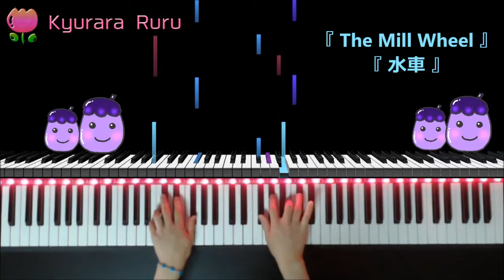『 The Mill Wheel 』Bastien piano basics Piano : Level 4 /『 水車 』バスティン ピアノベーシックス - レベル４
Page 47
『 The Mill Wheel 』

レベル4
47ページ
『 水車 』

🎀このイラストはきゅららが描きましたよ☆
This picture was drawn by Kyurara Ruru.

+｡｡.｡･.｡*ﾟ+｡｡.｡･.｡*ﾟ+｡｡.｡･.｡*ﾟ+｡｡.｡･.｡*ﾟ+｡｡.｡･.｡*ﾟ+